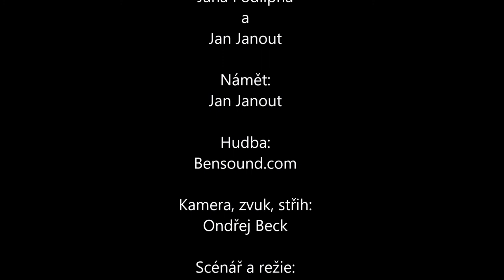Povídání o parfémech - díl 7. - Kenzo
Video zaměřené na krásné vůně. V 7. díle probíráme značku Kenzo. Určitě si nenechte ujít.
Pořadem provází: Jana Podlipná a Jan Janout

Video obsahuje titulky pro neslyšící a nedoslýchavé.